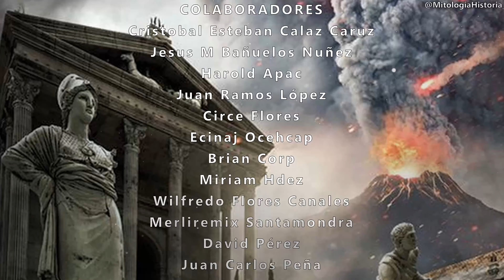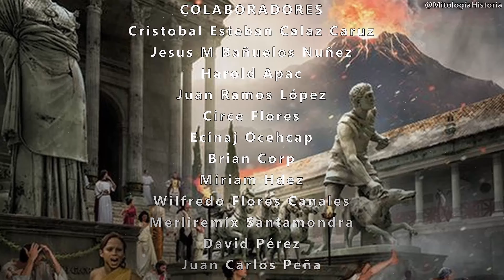Pompeya: La Ciudad que desapareció por la Erupción del volcán Vesubio